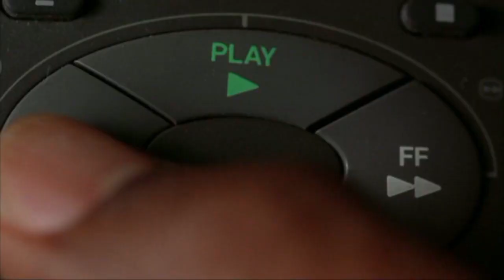Jackie Brown (film 1997) TRAILER ITALIANO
ACQUISTA SU AMAZON